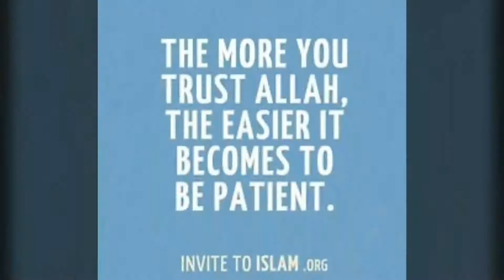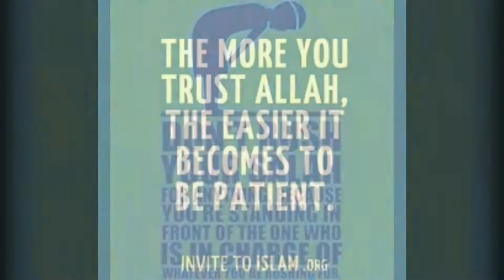Islamic Quotes Collection 2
Islamic Quotes Collection 2. Watch the video to read beautiful Islamic Quotes Collection.